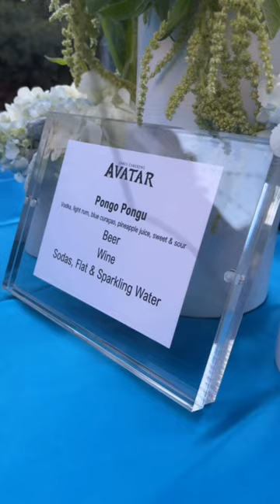Avatar IMAX Event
Collider partnered with IMAX for a special screening of Avatar – The IMAX 3D Experience and I got to attend.
Thank you to Howard and Collider this event was awesome!

You can check out the Limited Re-release of Avatar in IMAX starting this Friday September 23rd 2022.